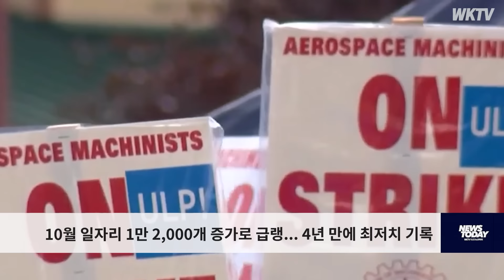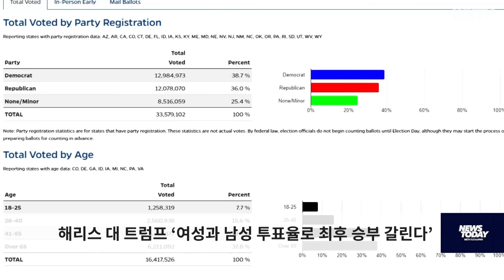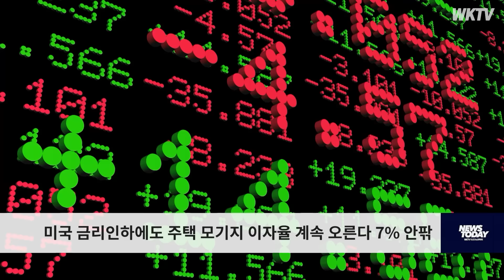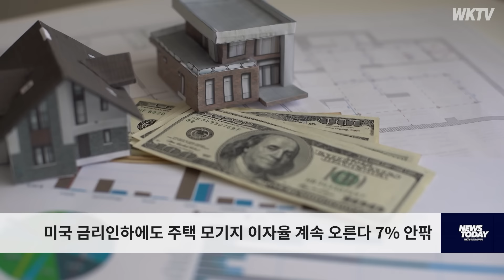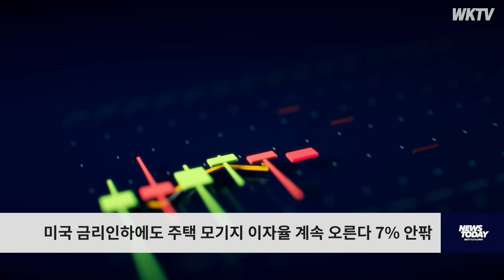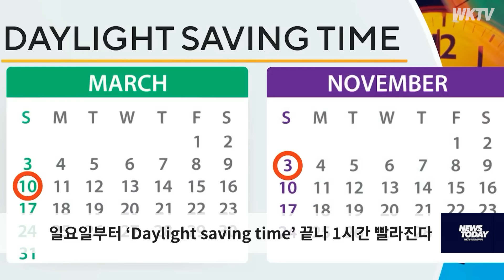110124 WKTV 워싱턴 뉴스투데이